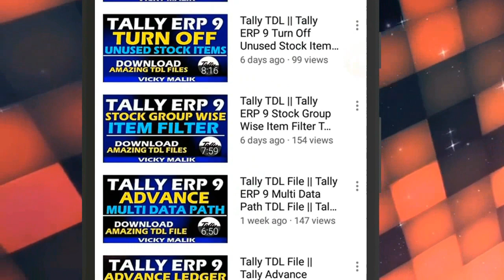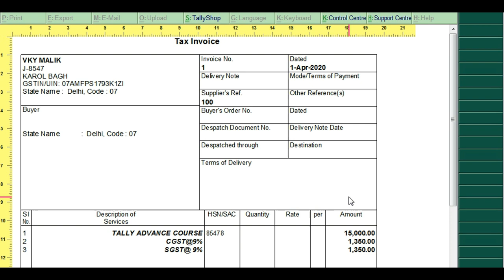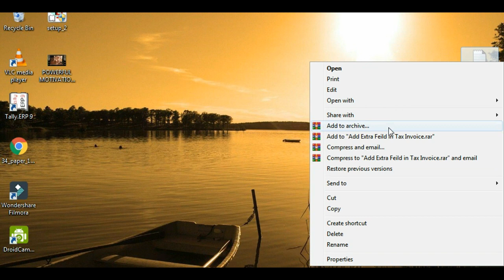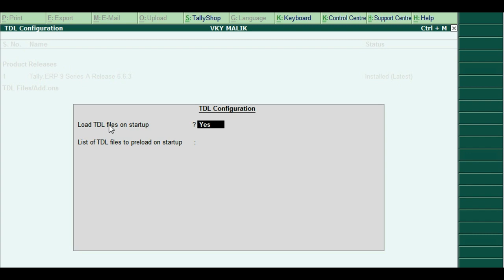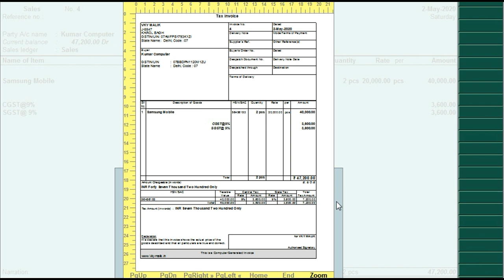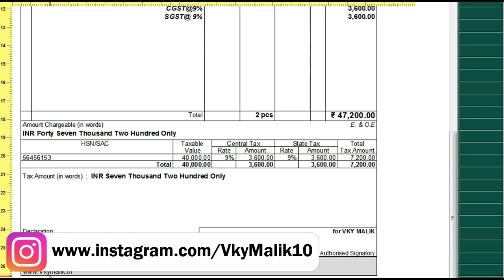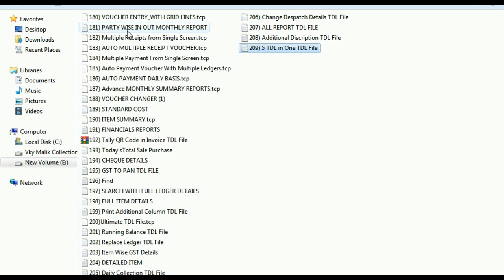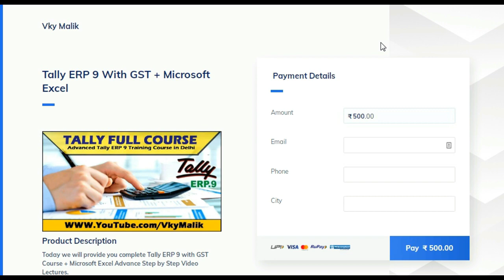Tally TDL | Tally Additional Field in Tax Invoice TDL File | Download Free TDL Files of Tally ERP 9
This video is the copyright content of Vky Malik without permission using any audio or visual of this content may bound us to take strict legal action against you. We will take further actions against any copyright Infringes.